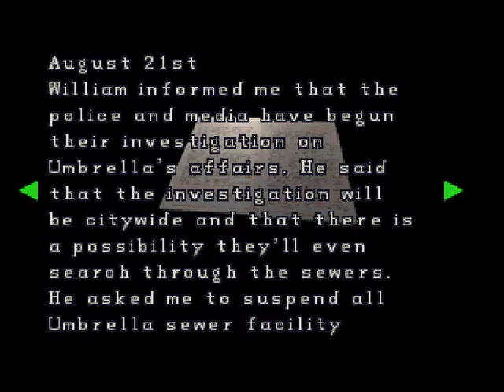Let's play Resident Evil 2 Part 22 [Claire A] HQ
HEADSHOT!